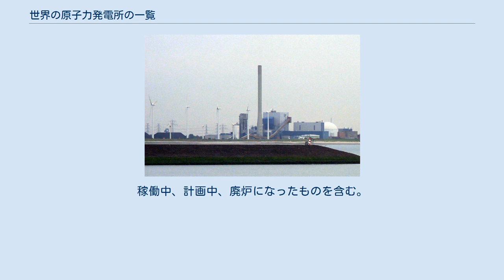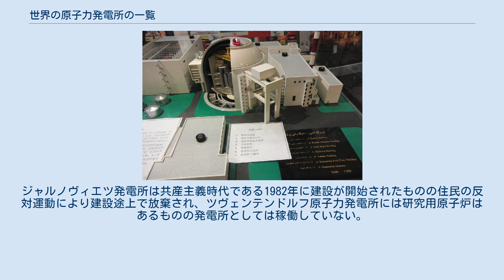世界の原子力発電所の一覧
原子力発電所 」 世界の原子力発電所の一覧 世界の商業用発電炉の一覧。
稼働中、計画中、廃炉になったものを含む。
 ※ 見出しの「開始」「終了」は、運転開始年、運転終了年（(　)は、計画予定年）。
 世界の商業炉 (2011年2月) カザフスタンには現在、稼働中の原子力発電所はない。
 ニントゥアン第一 、 第二原子力発電所が計画されたが中止された。
 ノルウェーとデンマークには原発が無い。
 主要国のうちアイルランドには原発が無い。
 主要国のうちギリシャには原発が無い。
 中欧主要国のうちポーランドとオーストリアには稼働していない原子力発電所としてそれぞれジャルノヴィエツ原子力発電所とツヴェンテンドルフ原子力発電所ある。
ジャルノヴィエツ発電所は共産主義時代である1982年に建設が開始されたものの住民の反対運動により建設途上で放棄され、ツヴェンテンドルフ原子力発電所には研究用原子炉はあるものの発電所としては稼働していない。
 エストニア、ラトビア、ベラルーシ、クロアチア、セルビア、モルドバなどの諸国には原発が無い。
 フラグア (Juragua原子力発電所を計画するも建造中止された。
 ^ カザフ、日本の新型原発導入へ　18年完成目指す ^ スィノプ等での原子力発電所建設へ日本も参加？―ロシア、韓国につづき ^ Turkey to Build Its 3rd Nuclear Power Plant on Bulgarian Border ^ イタリアの原子力事情と原子力開発 (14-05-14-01) - ATOMICA - ^ ルーマニアの原子力発電開発 (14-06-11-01) - ATOMICA - ^ ウクライナの原子力政策および計画 (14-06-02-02) - ATOMICA -